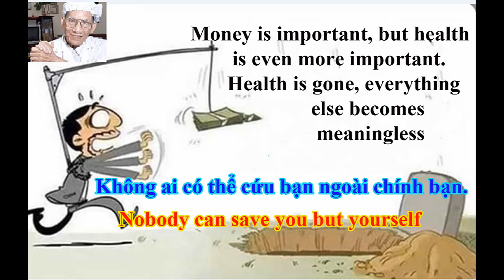Top 11 cách sống giúp giảm số người tử vong do ung thư.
1. Ăn uống đúng cách và lành mạnh. Một chế độ ăn uống đúng đắn là cân bằng dinh dưỡng, ít chất béo, nhiều chất xơ, giàu trái cây và rau quả.
Nếu ăn quá nhiều không chỉ khiến tăng cân mà còn làm tăng nguy cơ tái phát ung thư và di căn.
Ăn nhiều chất béo sẽ nuôi tế bào ung thư và khiến các tế bào miễn dịch bên trong khối u bị “chết đói”, làm suy yếu khả năng chống ung thư và đẩy nhanh tốc độ phát triển của khối u. Ngoài ra, ăn kiêng mù quáng và đơn giản hóa chế độ ăn uống là không tốt. Cố gắng cân bằng dinh dưỡng, ăn đủ chất đạm và kiêng kỵ hợp lý mới giúp cơ thể có đủ dinh dưỡng, nâng cao khả năng kháng bệnh, phục hồi thể lực.

Rất hân hạnh được chào mừng quí vị, các thầy và các bạn ghé thăm, hãy ủng hộ tôi bằng cách nhấn Subscribe Like và Share Video cho nhiều người cùng xem.
Trân trọng.
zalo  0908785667